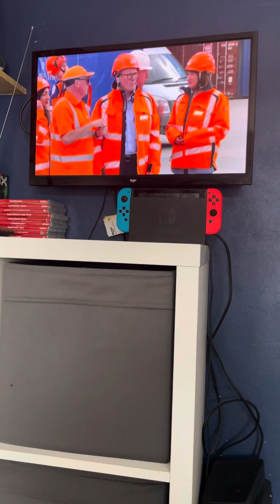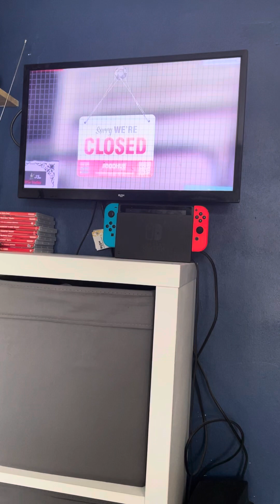ITV Evening News Monday 17th June 2024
Newscaster Geraint Vincent

Channel Itv1

Time 16:05PM